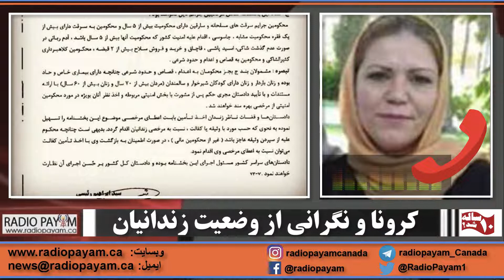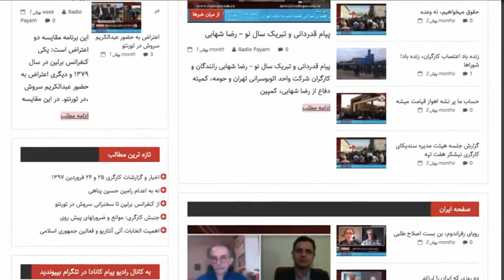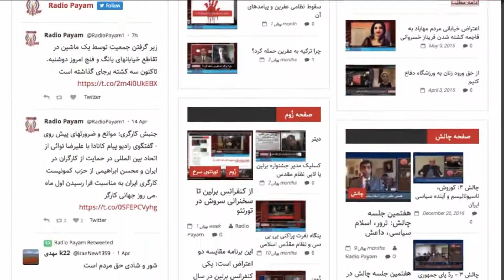کرونا و نگرانی از وضعیت زندانیان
گفتگوی رادیو پیام کانادا با اکرم رحیم پور همسر جعفر عظیم زاده در رابطه با وضعیت زندانیان در شرایط بحرانی کنونی؛ واکنش مسئولین؛ خطر شیوع بیماری کرونا درون زندان و شرایط بد بهداشتی و امنیتی زندانیان